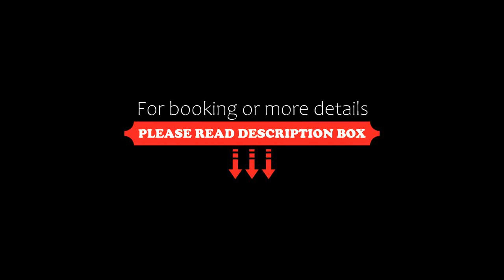Hotel Villa Linda Family Hotel Nuova Costruzione Antisismica, Riccione, Italy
About Property:
Located in front of the sea in Riccione, Hotel Villa Linda - Family Hotel - Nuova Costruzione Antisismica offers rooms with a balcony and free Wi-Fi. It features a restaurant, garden and bar.
Rooms at Villa Linda have tiled floors, a desk and safe. The private bathroom includes a hairdryer and free toiletries, while some offer a hydromassage shower or spa bath.
Cold cuts, cheese, cereals and yoghurts are served daily ...
Property Type: Hotel
Address: Viale d'Annunzio 103, 47838 Riccione, Italy
Searching For
1. Hotel Villa Linda Family Hotel Nuova Costruzione Antisismica - Riccione - Italy
2. Hotel Villa Linda Family Hotel Nuova Costruzione Antisismica - Riccione - Italy Address
3. Hotel Villa Linda Family Hotel Nuova Costruzione Antisismica - Riccione - Italy Rooms
4. Hotel Villa Linda Family Hotel Nuova Costruzione Antisismica - Riccione - Italy Amenities
5. Hotel Villa Linda Family Hotel Nuova Costruzione Antisismica - Riccione - Italy Offers and Deals
Audio Credit:
Track Title: Reasons To Hope
Artist: Reed Mathis